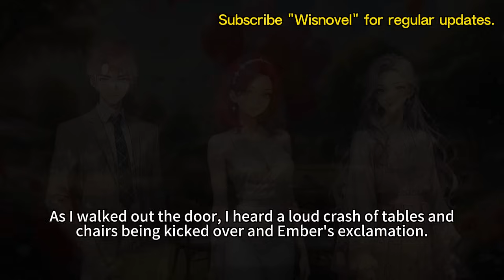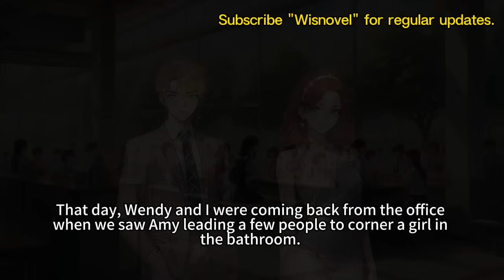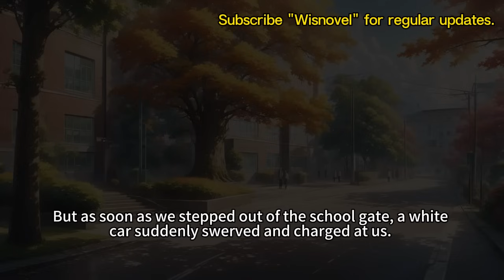He Discarded The Gift I Gave Him, But Turned Envious When I Gave It To Another Man#lovestory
On the day of my childhood sweetheart's birthday.
The transfer student deliberately smashed the gift I had spent a month making.
She cried and apologized to me.
Victor James, however, shielded her behind him and gently coaxed.
"Don't be afraid, it's just a worthless trinket."
I said nothing and turned to leave, but on my way back, I encountered robbers.
In a panic, I instinctively called Victor, crying for help.
He impatiently hung up the phone.
"Claire, I'm just your neighbor. If something happens, call the police. Don't bother me."
The next day, my body appeared on a deserted street.
Barely clothed, covered in bruises.
When I opened my eyes again, I was back to the day of Victor's birthday.

Your likes, comments, and subscriptions are my biggest motivation!